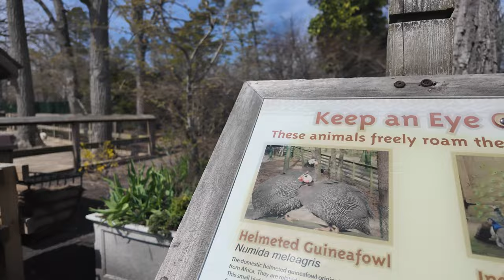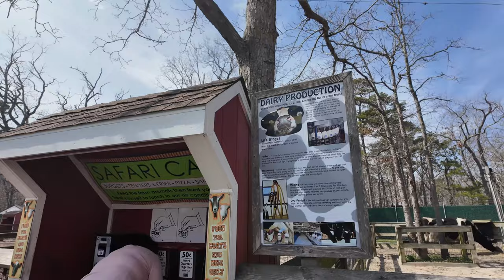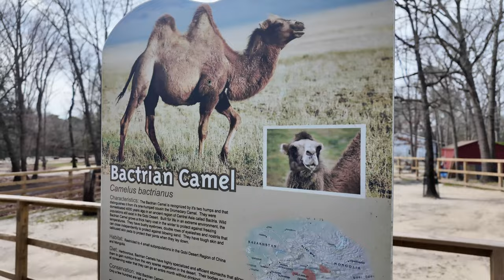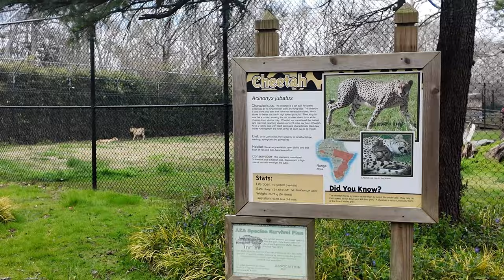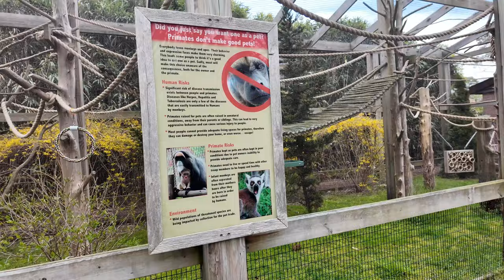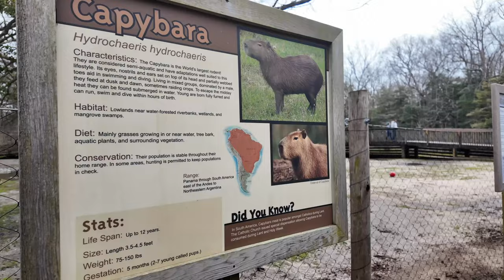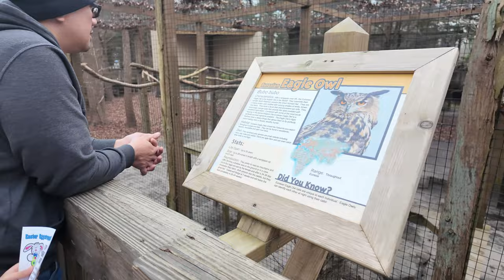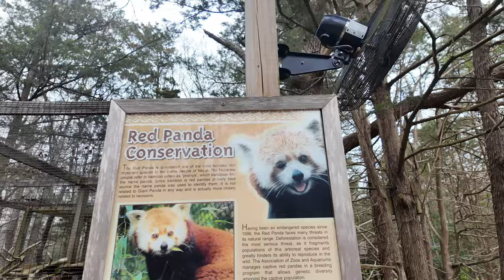Free Entry and a Must Visit at Cape May! - Cape May County Zoo Full Walkthrough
Vern and his family enjoy a half day exploration of the Cape May County Zoo!  It is free to explore (donations are welcome) and there are plenty of animals to see while you're there.

We went on a Saturday and there was a steady amount of foot traffic.  It was almost Easter too so there were fun kid activities to try and find the hidden bunnies.

Check them out if you're in the area and I'll say it again, entrance is FREE:

Cape May County Zoo
707 US-9 North,